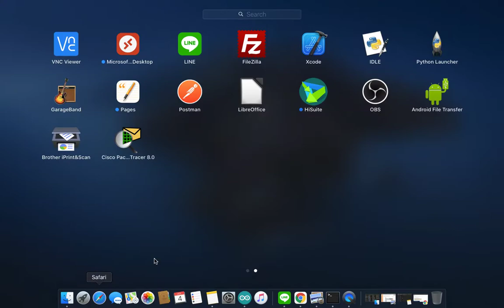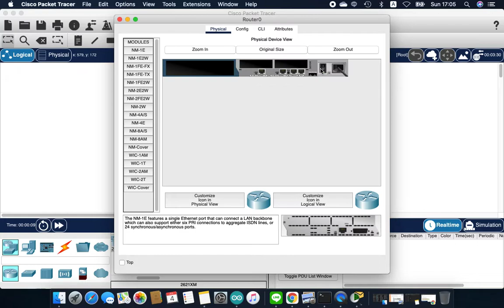วีธีแก้ปัญหา macos catalina ติดตั้ง module ใน cisco packet tracer 8.0 ไม่ได้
solved : Can't add modules on Cisco Packet Tracer 8.0 on Macbook
$sudo umask 011
$sudo umask -S